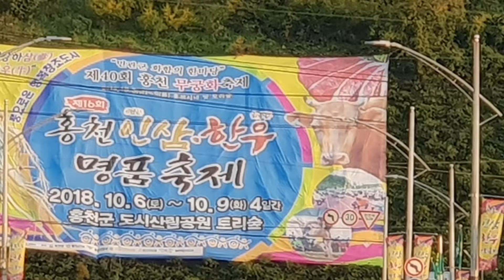민들레🎤10월6일저녁 이제 서서히 품바의 모습이 보이네(제16회 홍천 인삼•한우 명품축제)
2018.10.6. 제16회 홍천 인삼•한우 명품축제에서